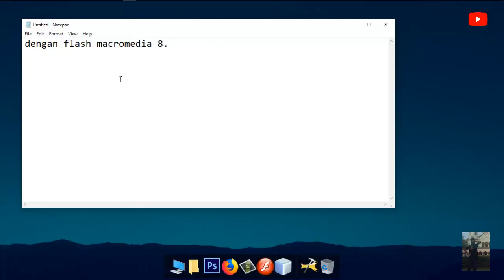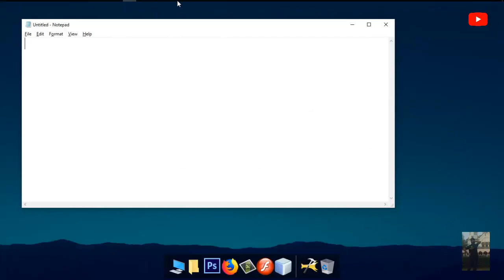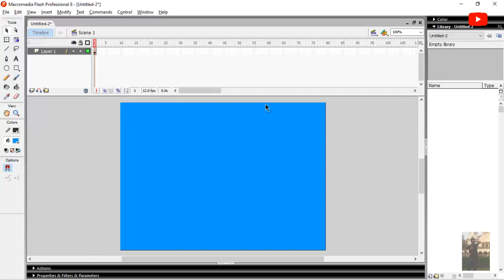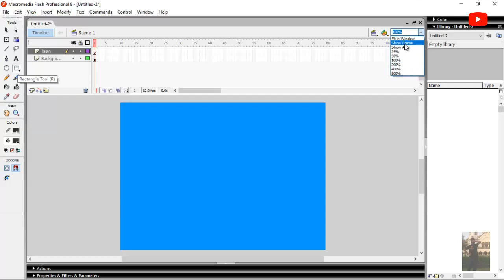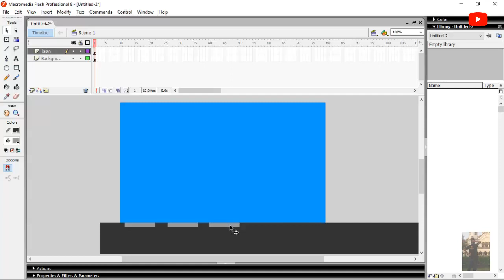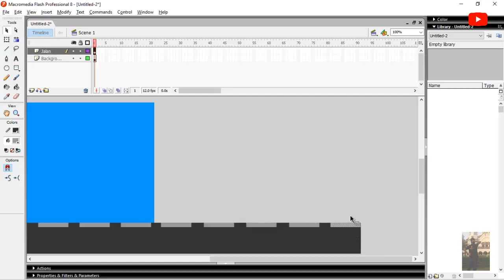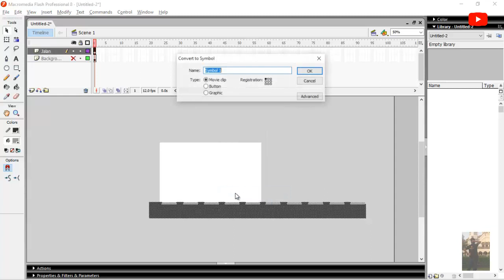Tutorial Membuat Animasi Flash Part 1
Untuk Part Ke 2 akan di upload setelah ini, paling lambat sehari